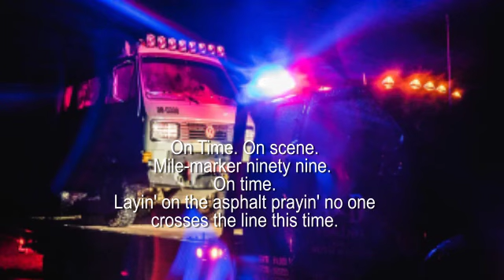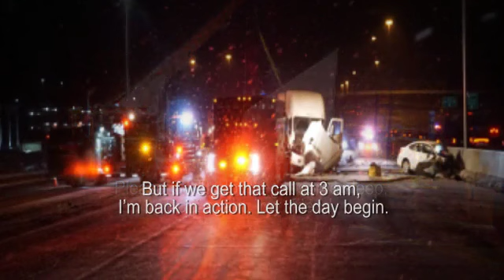On the Roadside Again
Check out the latest hit single from MrQuickPick® USA!

Download the New MrQuickPick® USA App!